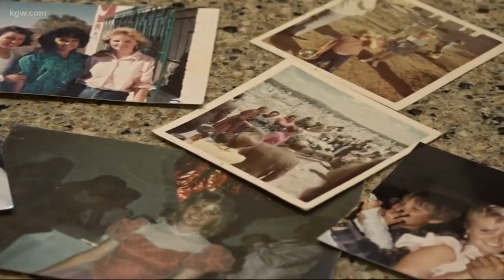Family of Lake Oswego woman killed in ambush in Mexico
A Lake Oswego woman is searching for answers after family members were killed in an ambush in Northern Mexico.